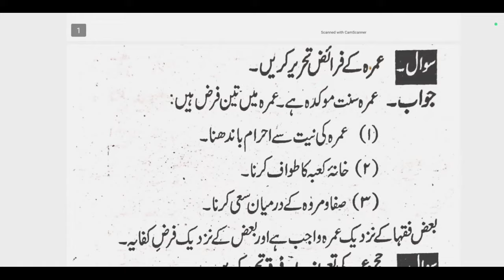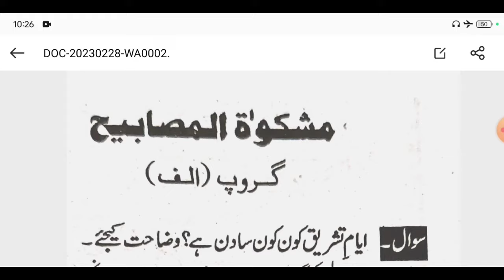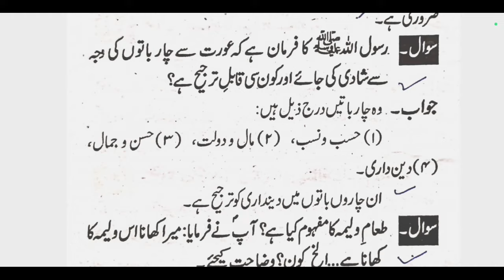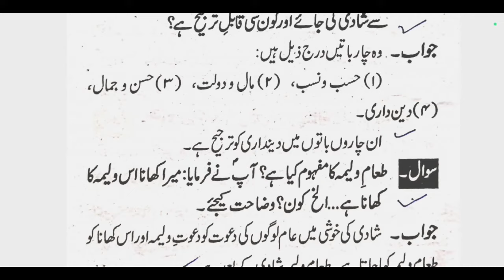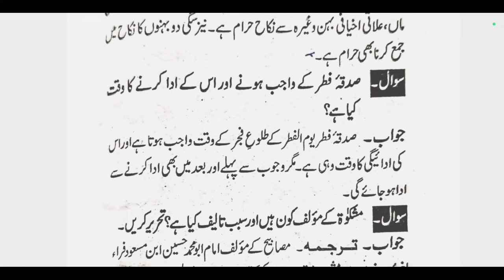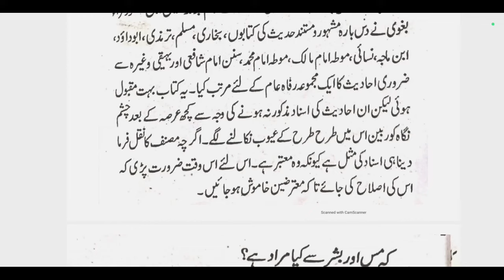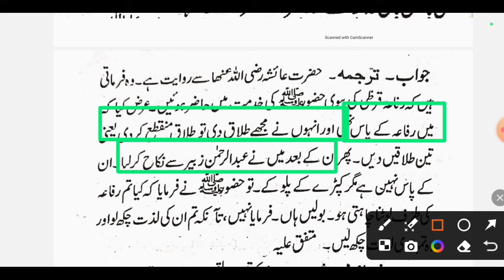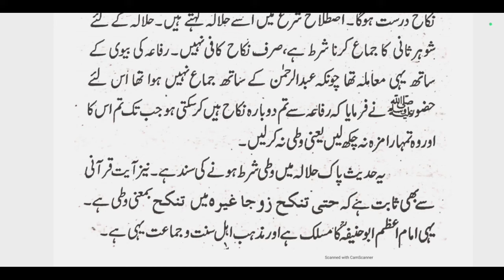Maulvi Exam 2025 | Maulvi Exam 2025 Deenyat 2 Question Answer | Maolvi Exam 2025 Question Paper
Purane Video Ka Link Hai ❤️

Maulvi Exam 2025 Deenyat Paper 2 Vvi Objective Question